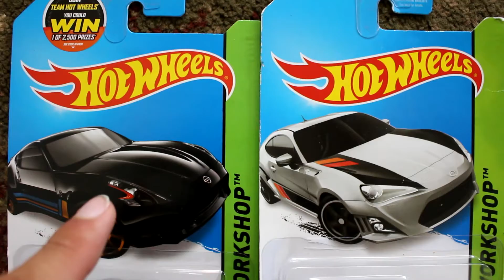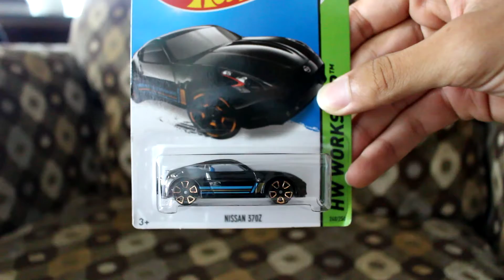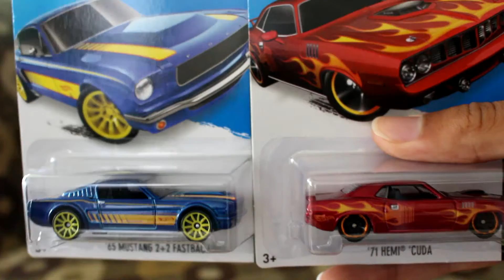2. LEARN WITH HOTWHEELS & MATCHBOX! Numbers Colors Car Sounds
CARS! Learning Play Toys Learning Numbers Surprise kids educational videos racing Race Cars KIDS LEARNING NUMBERS videos. Unboxing toy review! educational kids video!

Just for kids! Motornetics.com has started to make some videos where your kids can learn about cars and watch some fun drag racing! Not quite the quarter mile, but we try to be accurate about the race winners!

Hotwheels, Matchbox, trains, toddlers,  Η ιστορία των παιχνιδιών, история игрушек, 토이 스토리, おもちゃの物語, Câu chuyện đồ chơi, cerita mainan, เรื่องของเล่น, Um Mundo de Aventuras, Toy Story Os Rivais, Histoire de jouets, История игрушек, Il mondo dei giocattoli

He's also called in other countries: Bliksem, Saetta, Lynet, El Rayo, Flash, Blixten, Faísca, Blesk, Şimsek, Relâmpago, Zygzaka McQueen" "Молния МакКуин" ライトニング・マックィーン.

Tow Mater catchphrases are "Dad gum!" and "Git-R-Done!" - He's also called Mate, Cricchetto, Bill, Burák, Takel, Złomek, Мэтр, Bärgarn, Bucsă, Hook, メーター, Martin and "Carl Attrezzi" or "Carl Attrezzi Cricchetto"

Here's how Cars2 is called in other countries: Arabalar, Autogrotesky, Аутомобили Cars2 "Arabalar 2" "Auta 2" "Auti 2" "Automobili 2" "Autod 2" "Autot 2" "Bilar 2" "Bilar 2" "Cars 2" "Carros 2" "Les Bagnoles 2" "Mankanebi 2" "Masini 2" "Ratai 2" "Тачки 2" "Tachky 2" "Verdák 2" "カーズ 2" "Les Bagnoles animées" "Cars Motori Ruggenti" e "Cars Quatre roues" "Bujdy na research" "汽車總動員2" Toy car videos
لعبة سيارات أشرطة الفيديو 玩具车视频玩具車視頻 lelu auto videot vidéos de voiture jouetSpielzeug Auto videos video di auto giocattolo
おもちゃの車の動画
장난감 자동차 동영상
leketøy bil videoer
Игрушка автомобиль видео
videos de coches de juguete
leksak bil videor
іграшковий автомобіль відео
Toy car races
لعبة سباقات السيارات
玩具汽车赛
玩具汽車賽
lelu auto kilpailuista
cours de voiture de jouet
Spielzeug-Auto-Rennen
gare di auto giocattolo
おもちゃの車のレース
장난감 자동차 경주
leketøy billøp
Игрушка автомобиль гонки

carreras de coches de juguete

leksak biltävlingar

іграшка автомобільні гонки
Best toy cars
أفضل لعبة سيارات

最好的玩具汽车

最好的玩具汽車
paras lelu autoja
les meilleures voitures de jouets
Bestes Spielzeug-Autos
migliori automobili del giocattolo
最高のおもちゃの車
최고의 장난감 자동차
beste lekebiler

Лучшие автомобили игрушки

mejores autos de juguete

bästa leksaksbilar

Кращий Іграшкові машинки

Best children toys
أفضل ألعاب أطفال

最好的儿童玩具

最好的兒童玩具

paras lasten leluja

meilleurs jouets pour enfants

Beste Kinder-Spielzeug

migliori giocattoli per bambini

最高の子供のおもちゃ

최고의 어린이 장난감

beste barnas leker

Лучшие Детские игрушки

mejores juguetes para niños

bästa leksaker till barn

Кращі дитячі іграшки

Children toys
ألعاب الأطفال

儿童玩具

兒童玩具

Lasten lelut

jouets pour enfants

Kinderspielzeug

Giocattoli per i bambini

子供のおもちゃ

아이 들 장난감

barn leker

Детские игрушки

juguetes de los niños

barnleksaker

іграшки багатофункціональні

Racing cars
سباقات السيارات

赛车

賽車

kilpa-autot

voitures de cour

Rennwagen

auto da corsa

レース車

자동차 경주

racing biler

гоночные автомобили

coches de carreras

tävlingsbilar
гоночні автомобілі